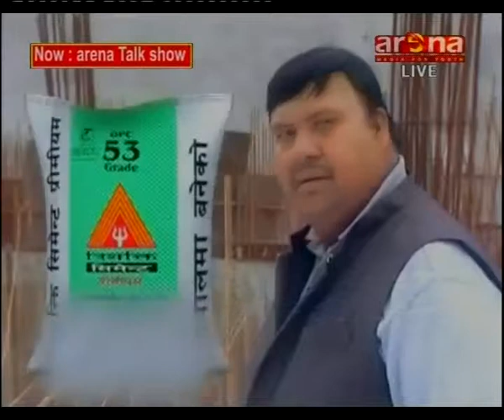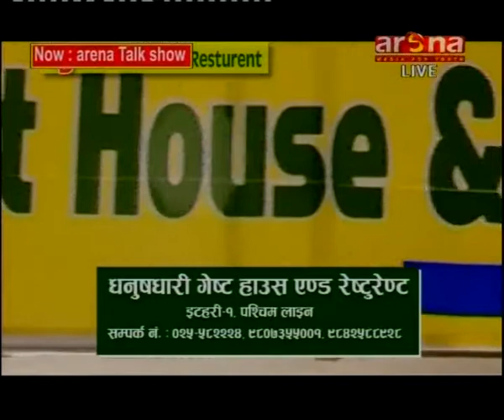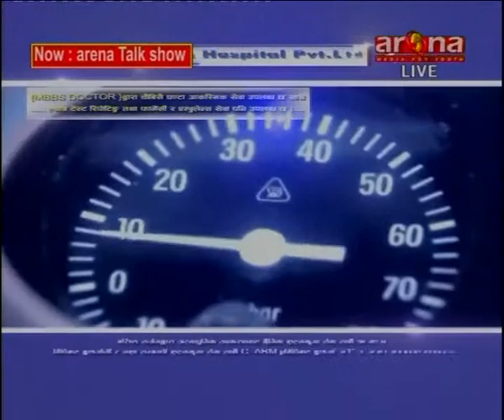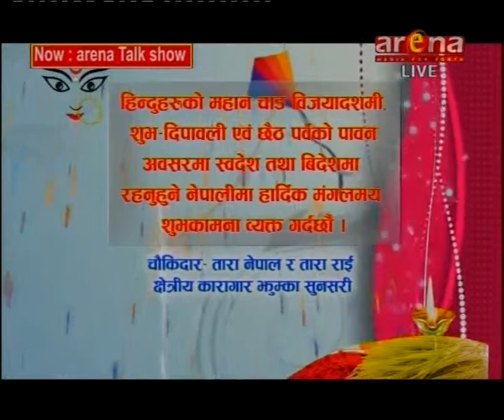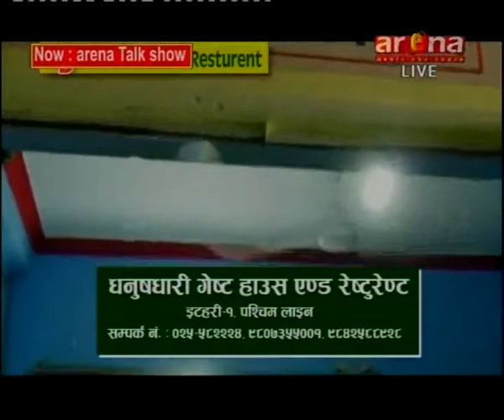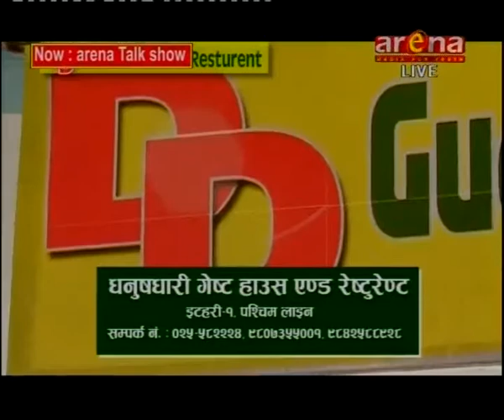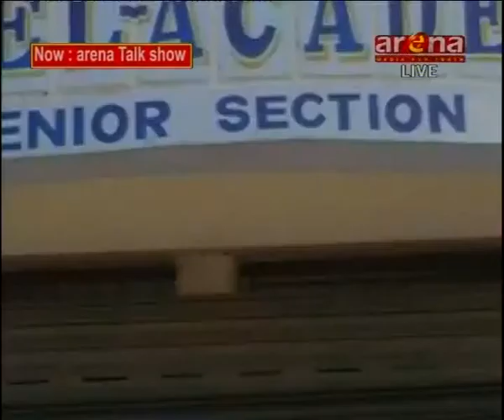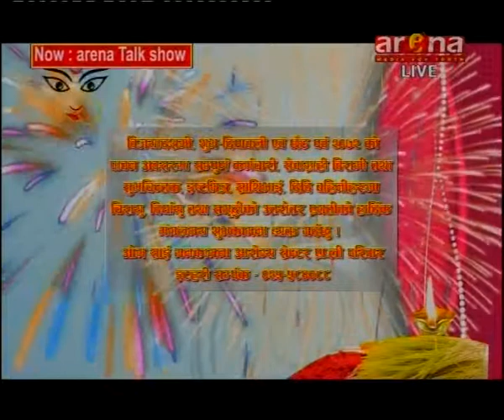arena talk show about LAXMI PRASAD DEVKOTA by PUSKAR KHATIWADA